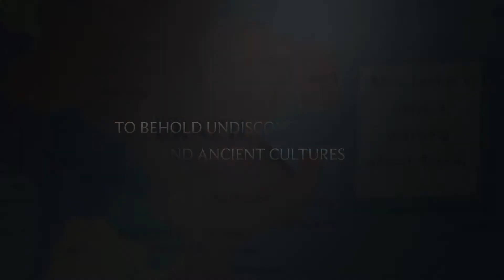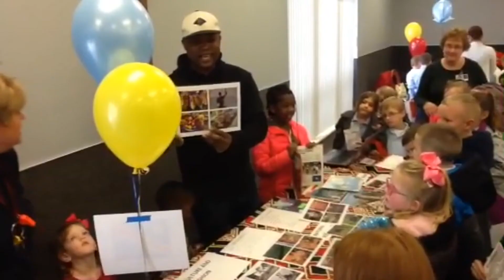Multi Cultural Event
Made by the Fantastic Falcons Film Club